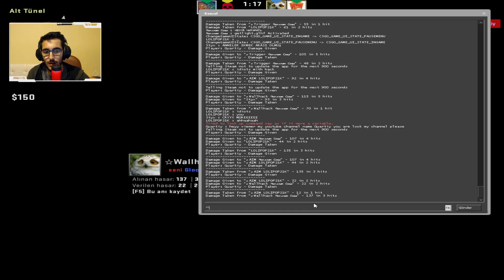BÜTÜN MERMİLERİMİZ HEADSHOT GİDİYOR | CSGO TÜRKÇE REKABETÇİ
Selamlar Dostlarım! buuuugün csgo'da veya cs:go'da rekabetçi yoldaş oynuyoruz ve her mermimiz headshot gidiyor.ek olarak bu videoda biraz planlarımızdan,fikirlerimizden de bahsettik umarım beğenirsiniz iyi seyirler dilerim.